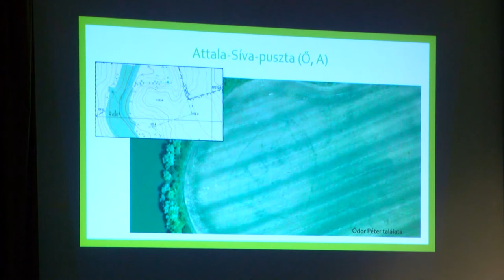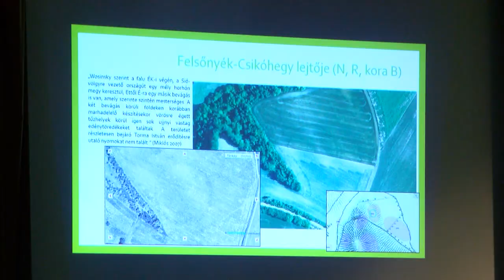A várkutatás eredményeiről beszéltek a régészek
A Castrum Bene Egyesület Dombóváron tartotta meg 26. vándorgyűlését, amely egy háromnapos rendezvényt jelentett a régészet iránt érdeklődőknek. A konferencia közel 70 résztvevővel zajlott, ahol a dél-dunántúli várkutatás eredményeiről hallhattak előadásokat. A kutatók felkeresték Dombó várának régészeti helyszínét, de jártak Döbröközön, Tamásiban, Simontornyán és az ozorai várnál is.